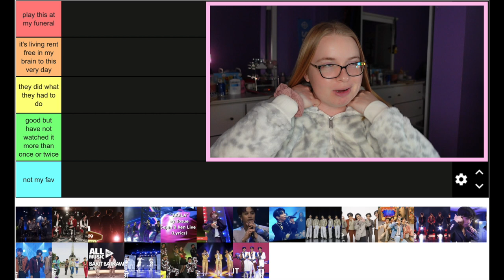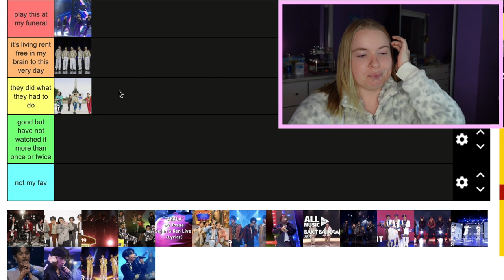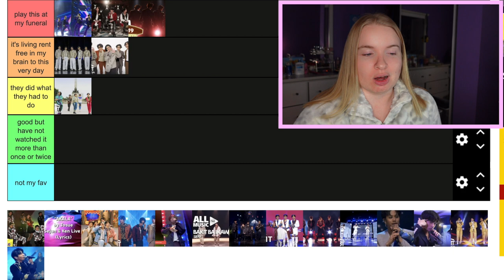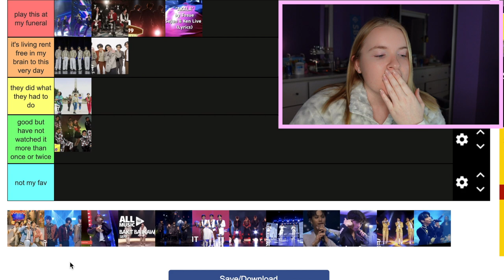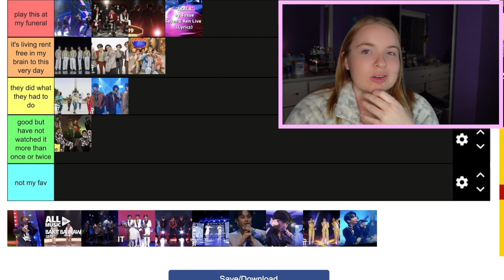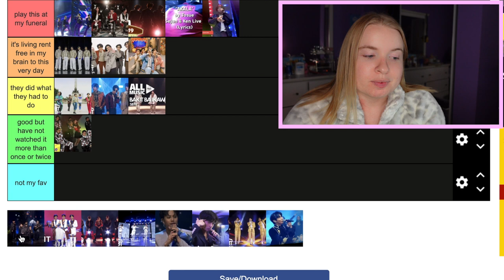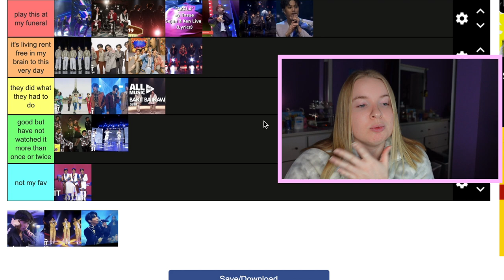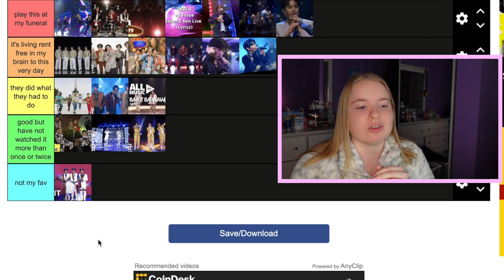RANKING SB19 PERFORMANCES | MY OWN SB19 TIER LIST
𝘱𝘢𝘪𝘨𝘦 : @paigexpop

𝘱𝘢𝘪𝘨𝘦 : @paigefreshour

𝙩𝙧𝙖𝙙𝙚/𝙨𝙖𝙡𝙚 𝙞𝙣𝙨𝙩𝙖𝙜𝙧𝙖𝙢 :
𝘱𝘢𝘪𝘨𝘦 : @paigepoptrades

SB19
SB19 reaction
SB19 performance
SB19 live
PPOP
OPM